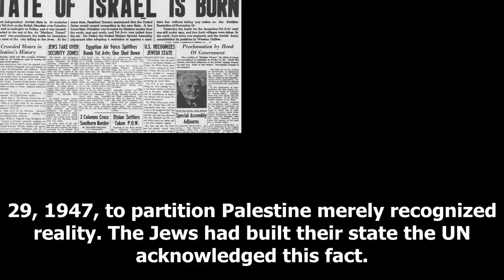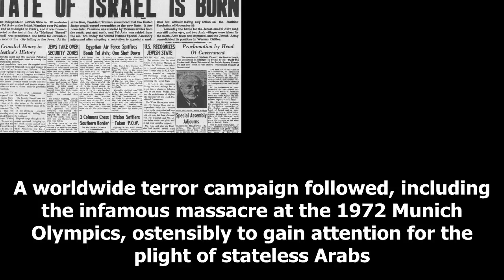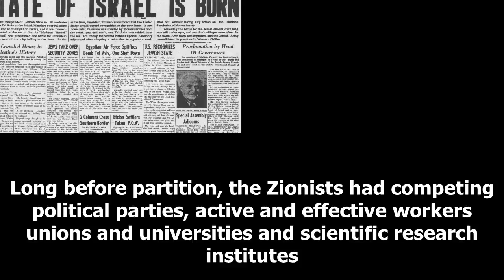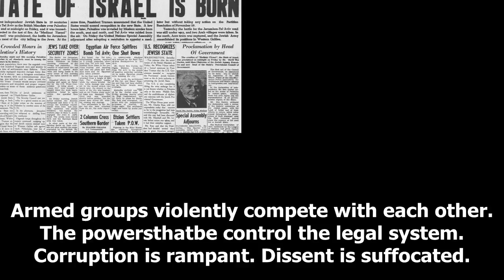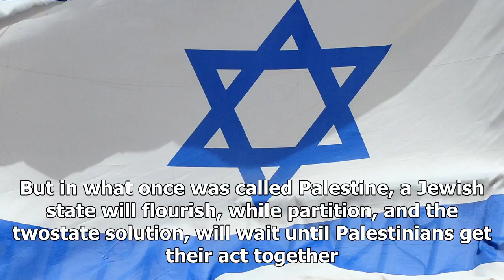World News - To get a State, the Palestinians should do what did the zionists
World News - World News - To get a State, the Palestinians should do what did the zionists

Getty Images Seventy years ago, the United Nations created Israel. At least, that’s how Turtle Bay’s boosters and Israel’s critics remember it. In reality, the UN General Assembly’s vote of Nov. 29, 1947, to partition Palestine merely recognized reality. The Jews had built their state the UN acknowledged this fact. And getting the history right is essential to any hope of lasting peace between Israel and the Palestinians. Early Zionists started arriving to join their fellow Jews in their ancestr...